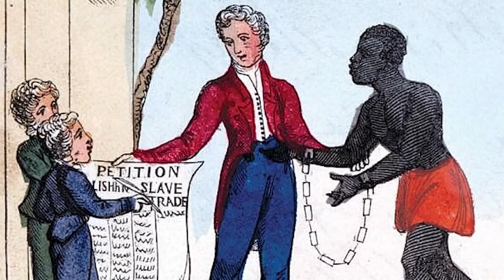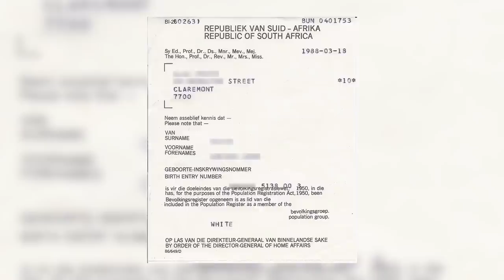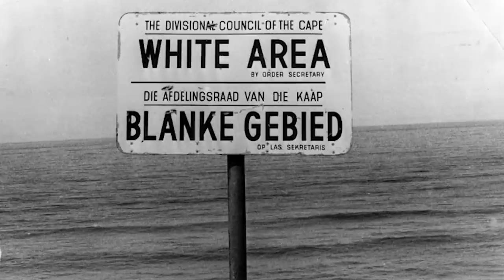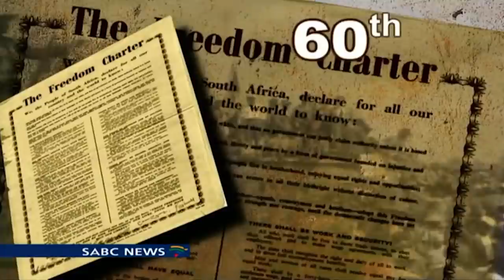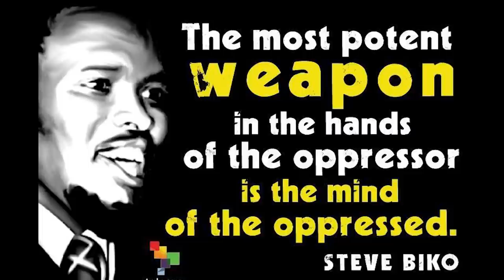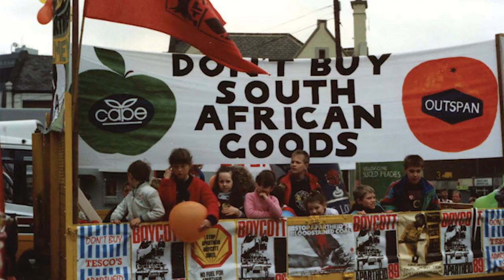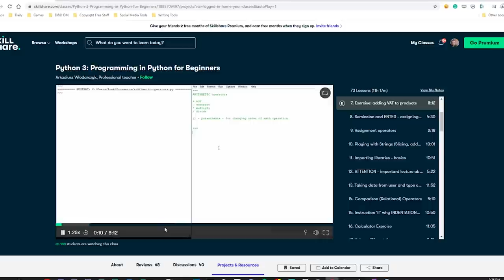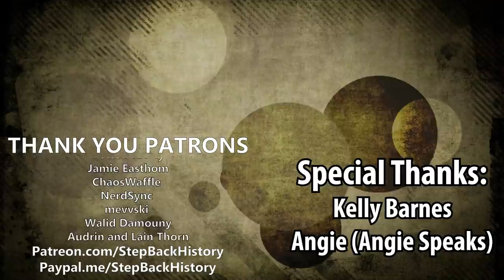I Ruin Apartheid by Making it Political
The first 1000 people who click the link will get 2 free months of Skillshare Premium

Apartheid remains one of the darker chapters of the human experience. Today, our voyage is into this horribly oppressive set of laws designed to maintain white supremacy in South Africa. What was it? Who supported and opposed it? And how did it end? Or... did it end?

Chapters:
0:00 INTRO, SUPPORT FOR BLM
0:55 RACIAL HIERARCHY BEFORE APARTHEID
3:56 THE 1948 ELECTION
5:35 GRAND APARTHEID
10:14 PETTY APARTHIED
11:45 COLONIZATION OF THE MIND
15:54 THE FOUNDING OF THE AFRICAN NATIONAL CONGRESS
16:47 THE SHARPEVILLE MASSACRE
18:06 THE ANC GOES MILITANT
20:20 OTHER RESITANCE GROUPS
28:47 SKILLSHARE SPONSORSHIP
30:25 APARTHEID AND CAPITALISM
31:44 THE END OF APARTHEID
33:33 THE END OF APARTHEID?
35:24 CREDITS

Sources:
Bernstein, Hilda. For their Triumphs and for their Tears: Women in Apartheid South Africa. International Defence and Aid Fund for Southern Africa. London, 1985.
Boswell, Barbara (2017). "Overcoming the 'daily bludgeoning by apartheid': Black South African women writers, agency, and space". African Identities. 15 (4): 414–427. doi:10.1080/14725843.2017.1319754.
Davenport, T. R. H. South Africa. A Modern History. MacMillan, 1977.
Davies, Rob, Dan O'Meara and Sipho Dlamini. The Struggle For South Africa: A reference guide to movements, organisations and institution. Volume Two. London: Zed Books, 1984
De Klerk, F. W. The last Trek. A New Beginning. MacMillan, 1998.
Du Pre, R. H. Separate but Unequal – The 'Coloured' People of South Africa – A Political History.. Jonathan Ball, 1994.
Eiselen, W. W. N. The Meaning of Apartheid, Race Relations, 15 (3), 1948.
Federal Research Division. South Africa – a country study. Library of Congress, 1996.
Giliomee, Herman The Afrikaners. Hurst & Co., 2003.
Goodman, Peter S. (24 October 2017). "End of Apartheid in South Africa? Not in Economic Terms". The New York Times. Retrieved 20 March 2018.
Hexham, Irving, The Irony of Apartheid: The Struggle for National Independence of Afrikaner Calvinism against British Imperialism. Edwin Mellen, 1981.
Keable, Ken London Recruits: The Secret War Against Apartheid. Pontypool, UK: Merlin Press. 2012.
Lapchick, Richard and Urdang, Stephanie. Oppression and Resistance. The Struggle of Women in Southern Africa. Westport, Connecticut: Greenwood Press. 1982.
Louw, P. Eric. The Rise, Fall and Legacy of Apartheid. Praeger, 2004.
Makdisi, Saree (2018). "Apartheid / Apartheid / [ ]". Critical Inquiry. 44 (2): 304–330. doi:10.1086/695377.
Meredith, Martin. In the name of apartheid: South Africa in the postwar period. 1st US ed. New York: Harper & Row, 1988.
Meredith, Martin. The State of Africa. The Free Press, 2005.
Morris, Michael. Apartheid: An illustrated history. Jonathan Ball Publishers. Johannesburg and Cape Town, 2012.
Newbury, Darren. Defiant Images: Photography and Apartheid South Africa, University of South Africa (UNISA) Press, 2009.
Noah, Trevor. Born a Crime: Stories from a South African Childhood, Random House 2016, ISBN 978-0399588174.
Suze, Anthony (2010). "The untold story of Robben Island: Sports and the anti-Apartheid movement". Sport in Society. 13: 36–42. doi:10.1080/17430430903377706.
Terreblanche, S. A History of Inequality in South Africa, 1652–2002. University of Natal Press, 2003.
Visser, Pippa. In search of history. Oxford University Press Southern Africa, 2003.